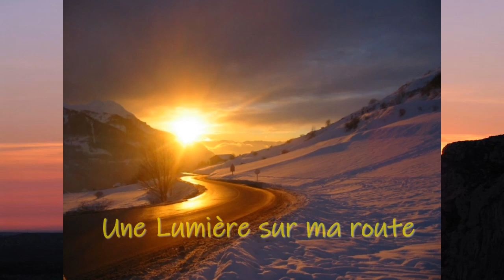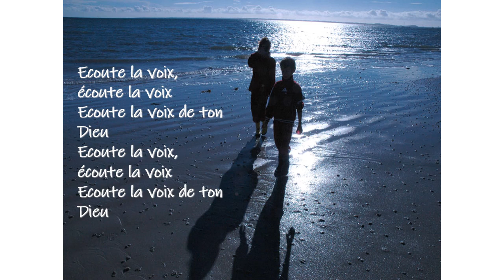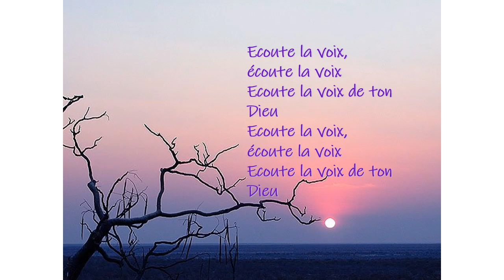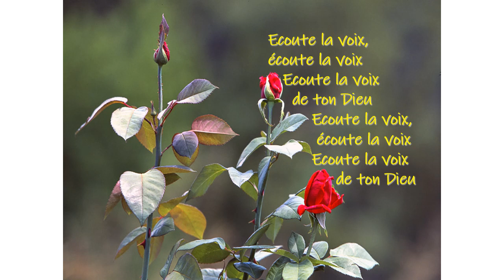Province Belgique-France-Suisse : Ecoute la voix de ton Dieu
Chanson composée et interprétée par le Père Yves BOUCHET, cm.